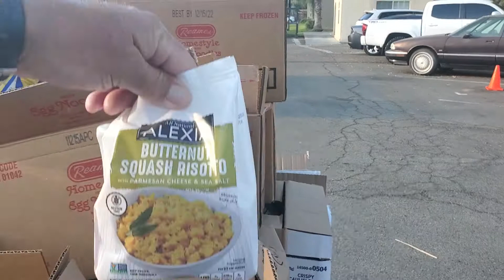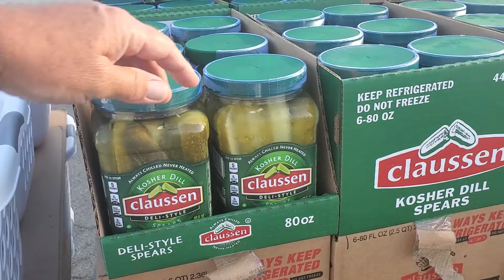Food Give Away at Central Community - August 24th, 2022 - thanks for your continued support ❤️